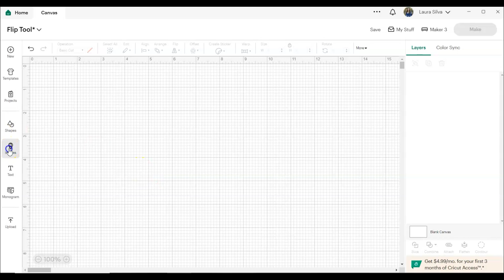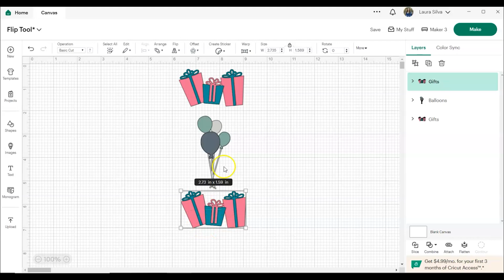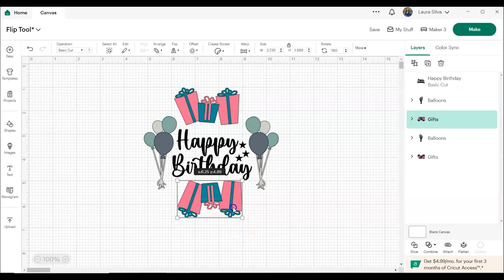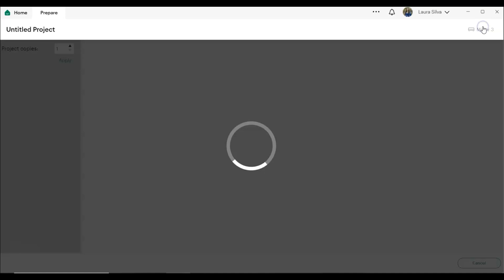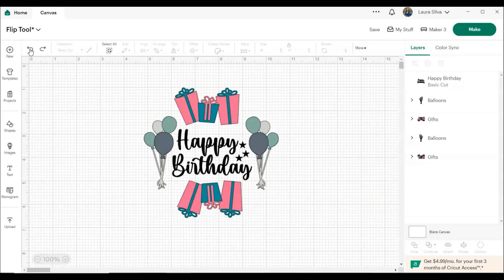How to Flip in Cricut Design Space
How to Use Flip in Cricut Design Space. Step-by-step tutorial on how to use the flip tool in Cricut Design Space.